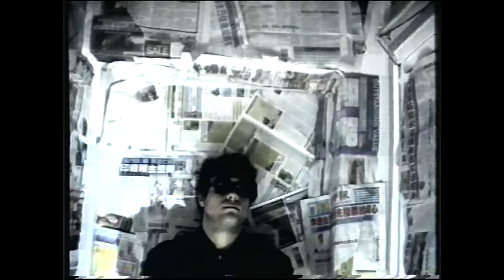DMA'S - For Now (Official Video)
Official video for the new single ‘For Now’ from the new album ‘For Now’